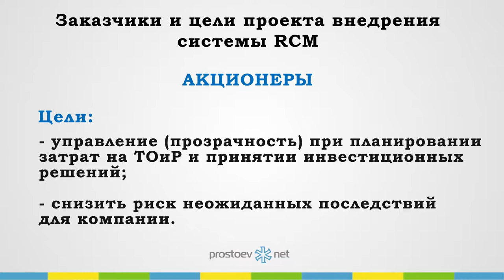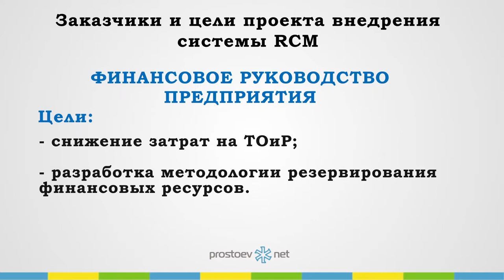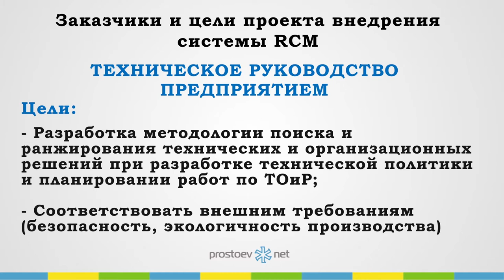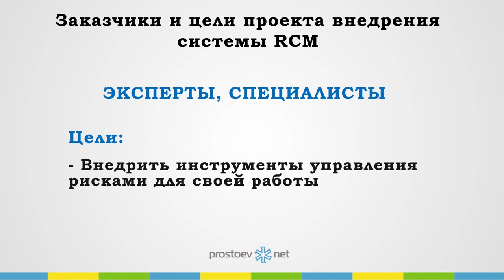Простоев.НЕТ. на_вебинаре. Заказчики и цели проекта внедрения системы RCM.ТОиР.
Простоев.НЕТ. Заказчики и цели проекта внедрения системы RCM.ТОиР.

Не пропустите передовой курс «Базовые практики планирования ТОиР, управления надежностью и критичностью оборудования по методике RCM». Ежемесячно в Москве. Подробнее узнать о курсе и зарегистрироваться можно на нашем сайте

Тема сегодняшнего видео «Заказчики и цели проекта внедрения системы RCM».

00:00 prostoev.net
00:21 Все таки, кто заказчики и каковы цели проекта внедрения системы управления надежностью RCM
00:29 На нашей практике самые правильные заказчики это акционеры
00:36 Т.е. которые в принципе для того, чтобы понимать какие их ждут неожиданные последствия при отказе заводов или бизнесов, как они говорят
00:49 Они хотят именно внедрения прозрачных систем определения рисков
00:55 Т.е. это основные такие заказчики на самом верхнем уровне
00:59 Вторые заказчики, как бы класс заказчиков это финансовое руководство предприятия
01:05 Опять таки, чтобы понимать бюджет и бюджетные ограничения на ремонты, они хотят видеть эту картинку по приоритетам именно для финансового планирования
01:28 Т.е. с тем, чтобы понимать сколько денег нужно зарезервировать на вот эти непредвиденные риски
01:34 Они хотят эту картинку видеть более менее обоснованно
01:40 Следующий как бы по уровню, но не по важности, а просто в иерархии организации это техническое руководство
01:47 Т.е. заказчики таких проектов обычно хотят именно решений для ранжирования вот этих вот самых технических решений при разработке политики для планирования работ по ТОиР на годовое либо долгосрочное планирование
02:05 Еще одно требование, скажем так, которое выдвигает техническое руководство это соответвовать внешним требованиям
02:13 Есть, а точнее было Ростехнадзор, сейчас это Федеральная служба, которая требует от технического руководства безопасность производства и за это они отвечают собственно по закону вплоть до уголовной ответственности
02:29 Поэтому они хотят именно понимания, что наши решения соответствуют техническим требованиям внешних организаций
02:38 Следующий уровень это эксперты, специалисты. Это те самые инженеры по надежности или начальники отделов, которым просто нужен инструмент для работы
02:50 Это вот, что называется заказчики этого проекта